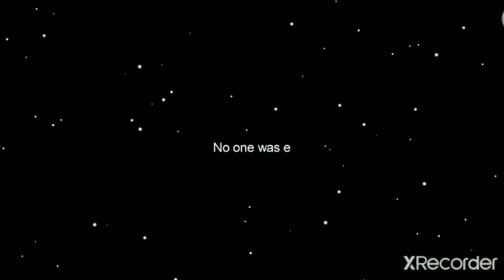Playing Among us